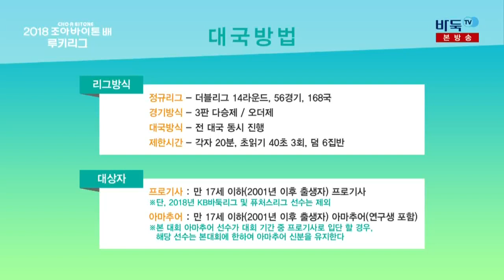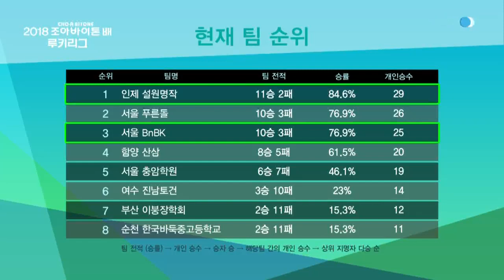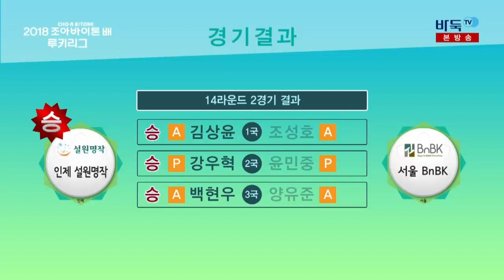조아바이튼배 루키리그 14R 윤민중:강우혁